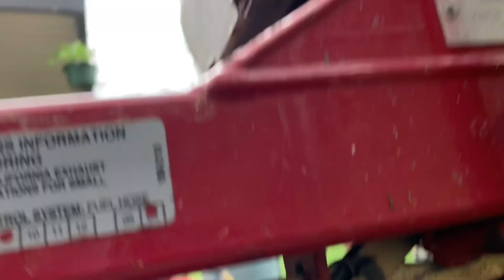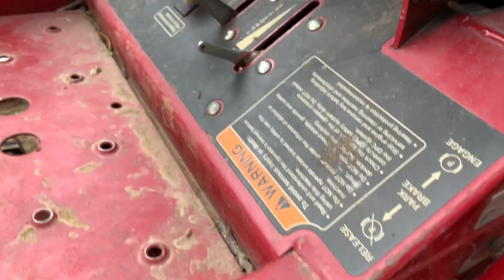Cambiando la banda y las poleas de un tractor 34